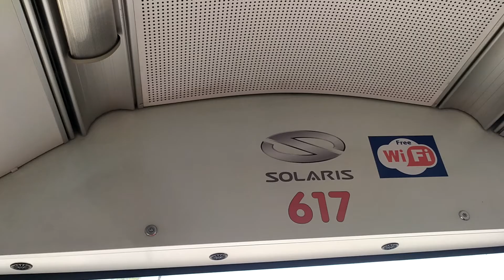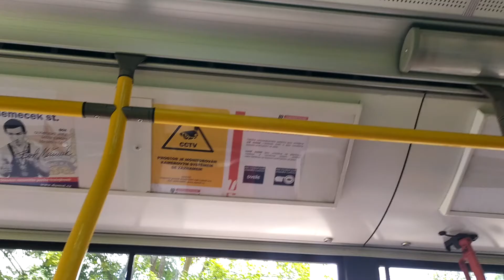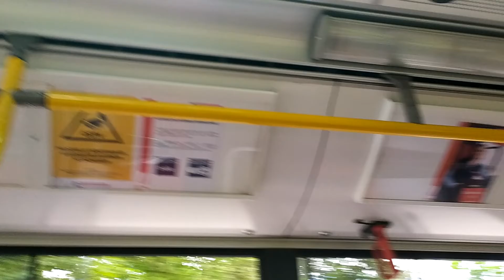Nerovná silnice v úseku Severní Terasa - Stavbařů se Solashitkou.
Linka 52
Ev.č. 617
Škoda 27Tr Solaris